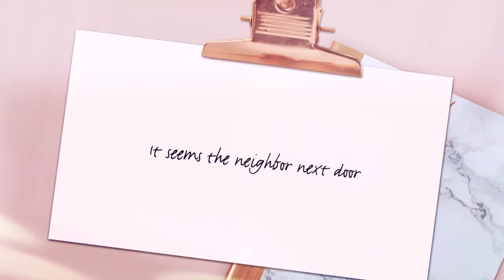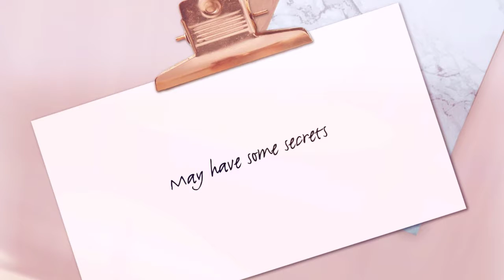Danger Tiger Crossing Book Trailer